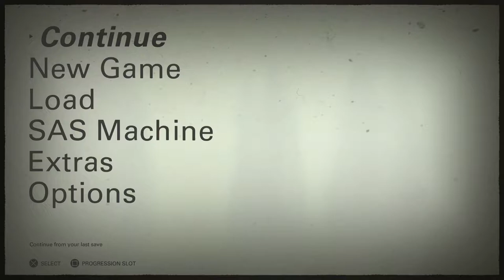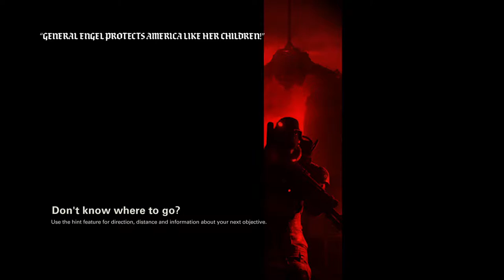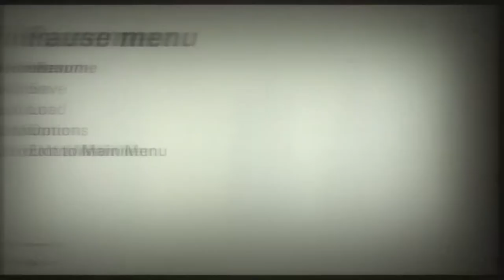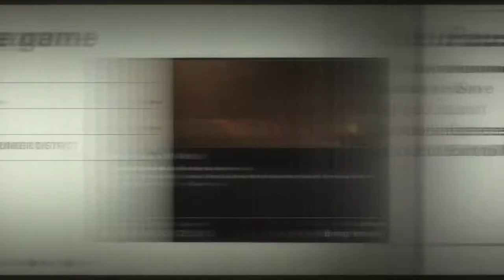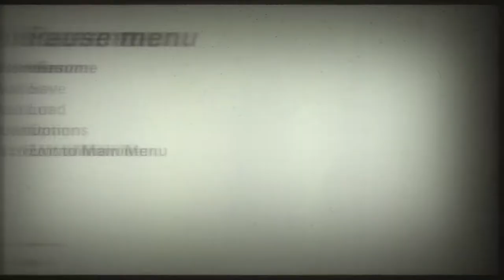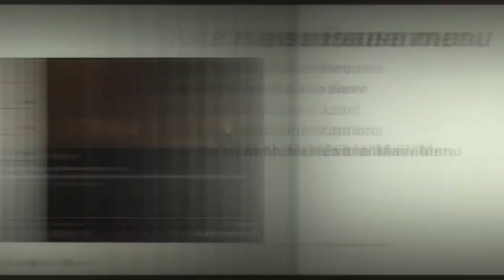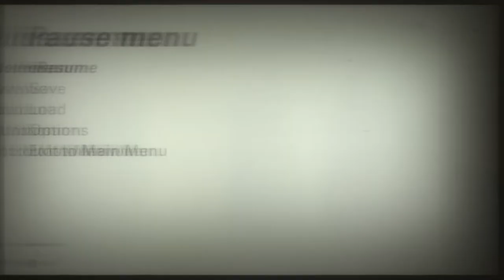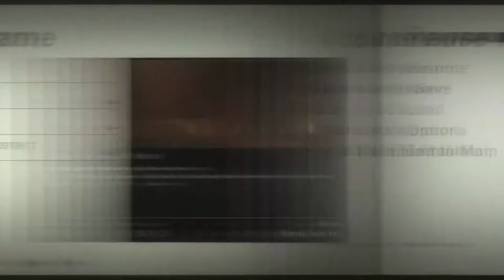Wolfenstein 2-nazis in vênus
Games,unboxing,music and movies.
Just sharing and trying to help you.